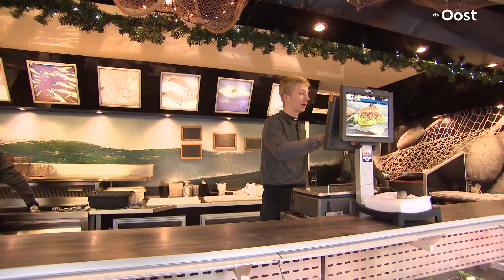Wauw! Othniël (18) heeft eigen viskraam gekocht in Goor | RTV Oost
Othniël is nog maar 18 jaar, maar is sinds kort eigenaar van Vishandel Verdriet in Goor. Heel veel verantwoordelijkheden voor zo'n jonge vent, hoe is dat voor hem?

Meer lezen hierover?